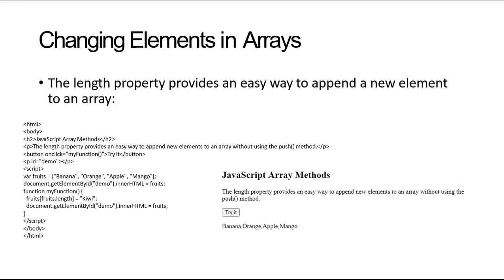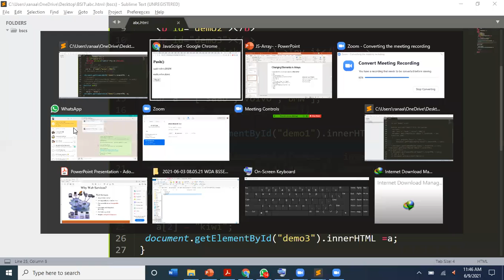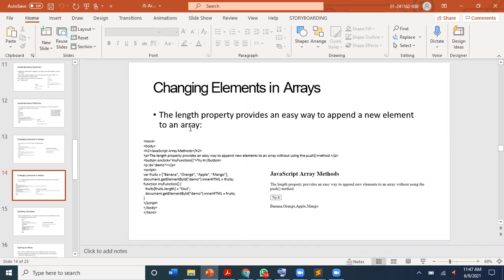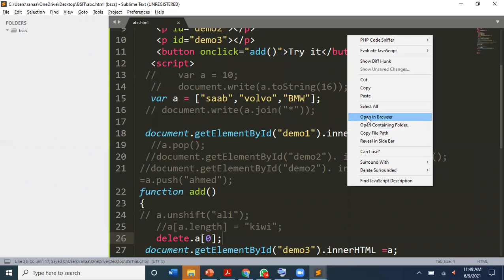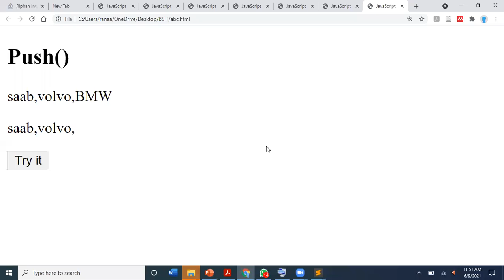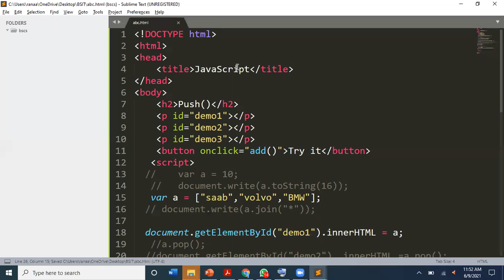BSCS/SE Lecture (JavaScript Array Methods) Part 2